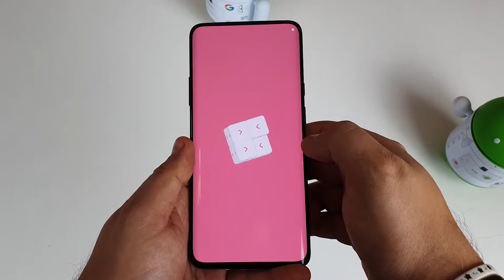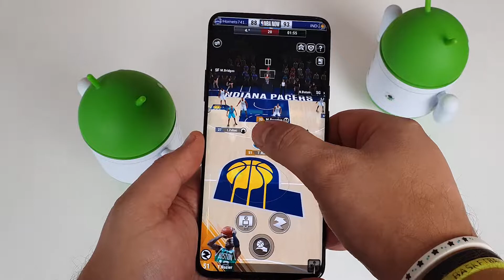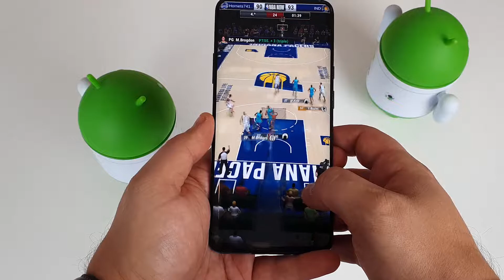LOS 5 MEJORES JUEGOS DEL MES (TOP 5) 👍 noviembre 2019 📱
▶▶▶ Como último día de mes, nos toca dejaros los mejores juegos de este mes de noviembre de 2019 que acaba de terminar...😏